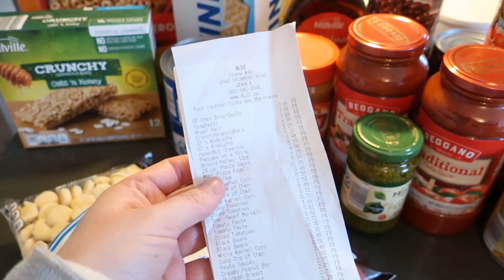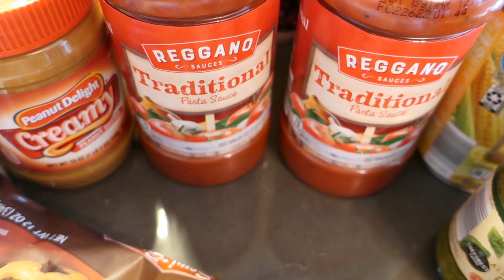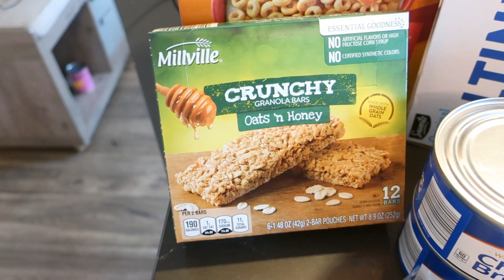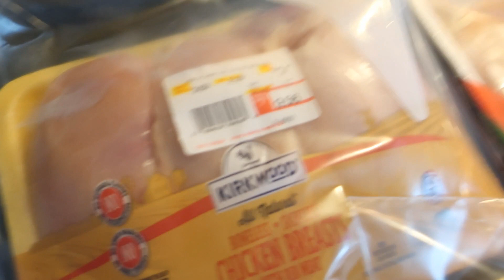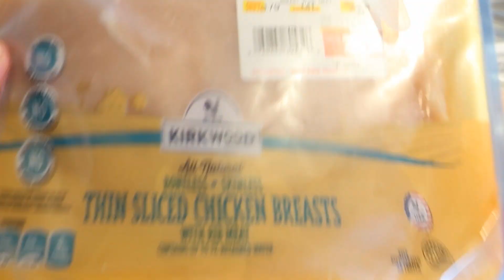ALDI EMERGENCY PANTRY STOCK UP | ALDI PRICES WENT UP | PREP FOR INFLATION | WEIRD EXPERIENCE @ ALDI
Hey everyone and welcome back!
   I went to my local Aldi and had some weird things happen! I also decided to do a little digging and see what I paid for items at the beginning of this year to see how much items have gone up.
I hope you guys enjoy this video and I appreciate you all SO MUCH!

-Hanna